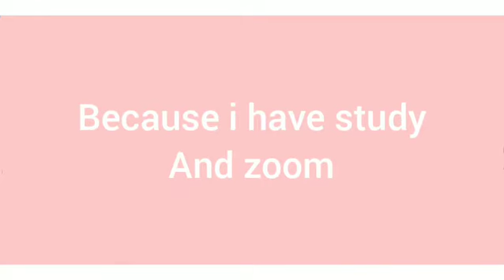Playing escape the hospital obby